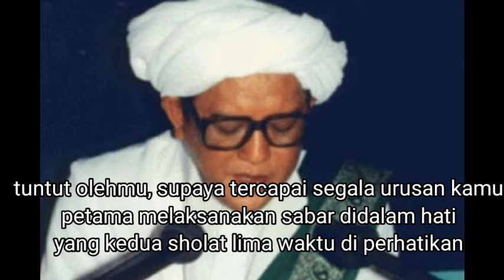CERAMAH GURU SEKUMPUL - 2 Kunci Sukses Dunia Akhirat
Video Ini berisi Tentang CERAMAH GURU SEKUMPUL ,Amalan Agar Sukses Dunia Akhirat .
Semoga Bermanfaat dan kita semua bisa mengamalkannya di kehidupan sehari - hari